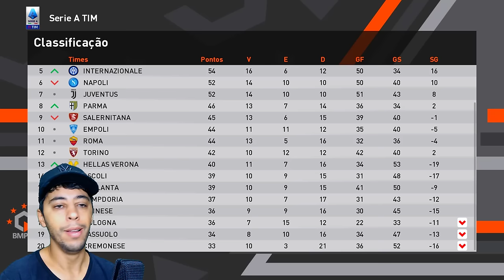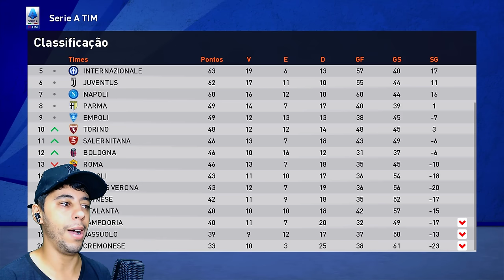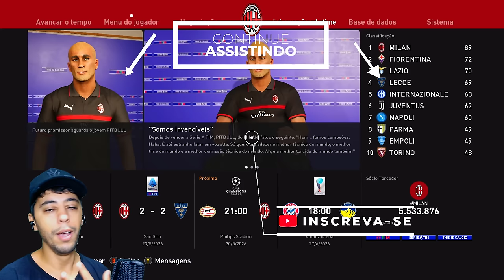SEMIFINAL DA CHAMPIONS LEAGUE! PIT VIROU IMPOSSÍVEL?😥 - Rumo ao Estrelato #60 Patch eFootball 2024